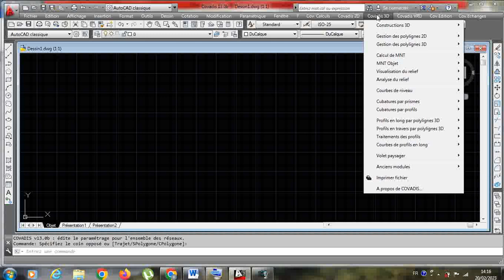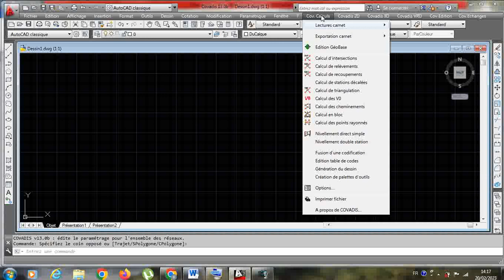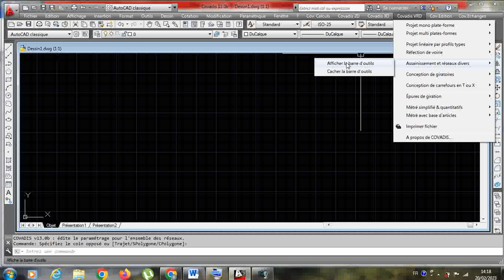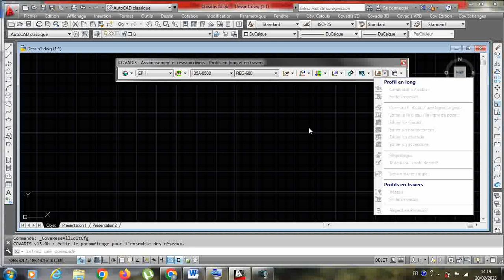Logiciel Covadis (introduction مقدمة)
مقدمة حول برنامج Covadis
Mnt
profil en long